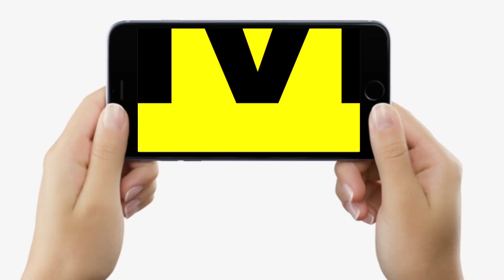Rahul Gandhi को लेकर Giriraj Singh बोले- गुजराती समाज को गाली देना उचित नहीं, Tejashwi को भी सुनाया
Rahul Gandhi को लेकर Giriraj Singh बोले- गुजराती समाज को गाली देना उचित नहीं, Tejashwi को भी सुनाया | Bihar News | LiveCities